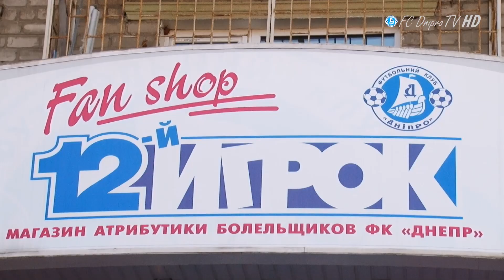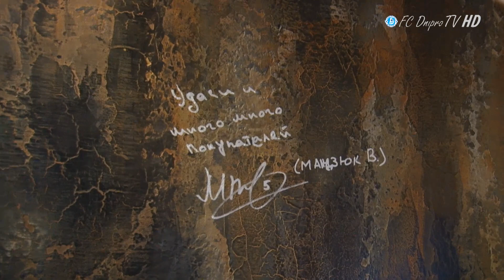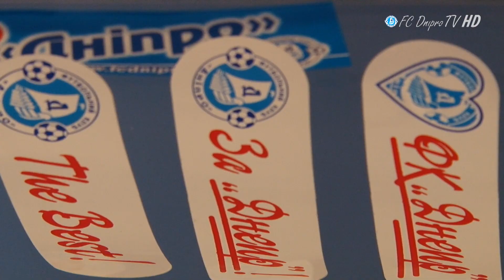Новое лицо любимого магазина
Два месяца и два дня длился ремонт в магазине «12-й игрок», который полностью обновил интерьер.